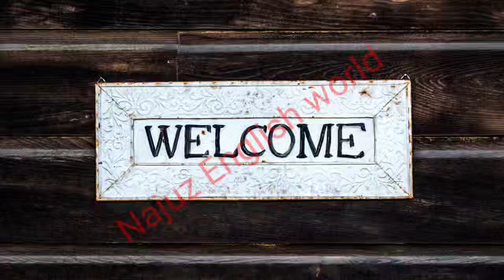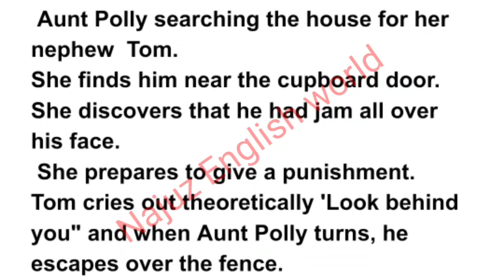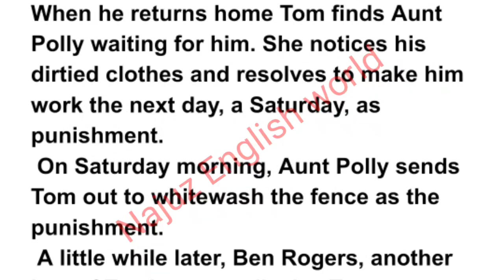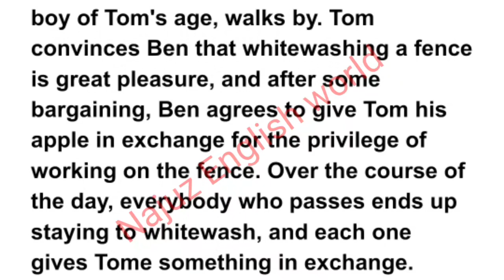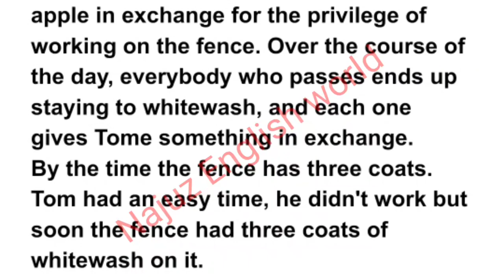A Saturday morning | Malayalam Translation | Class 5 | Kerala Syllabus |solved activity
kite victers
std english
malayalam medium
first bell
malayalam version

A Saturday morning in malayalam